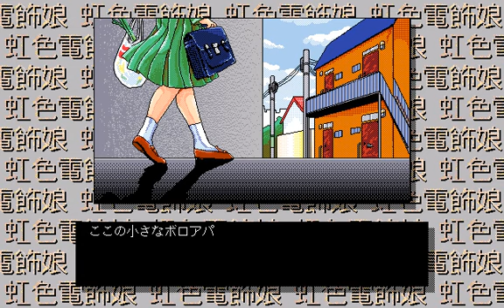[872] PC98版『虹色電飾娘（Nijiiro Denshoku Musume）』OP～MOVIE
開発元「I.S.C. 」より1993年6月1日にPC9801・FM-TOWNS版が発売された、パチンコGAME「虹色電飾娘」のオープニング～映像です。